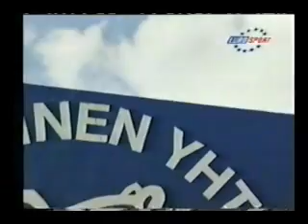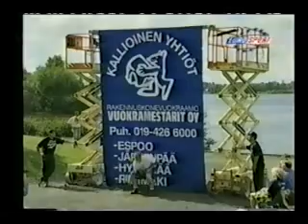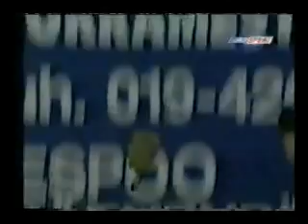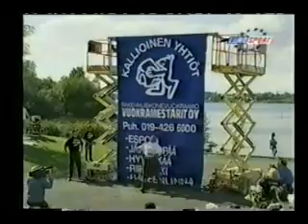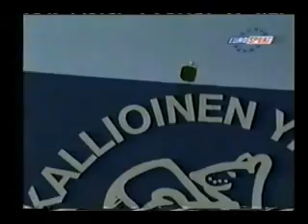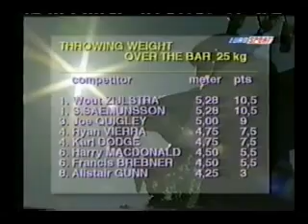Weight for height Oulo Finland 1998. Wout Zijlstra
Weight for height Oulo Finland 1998.